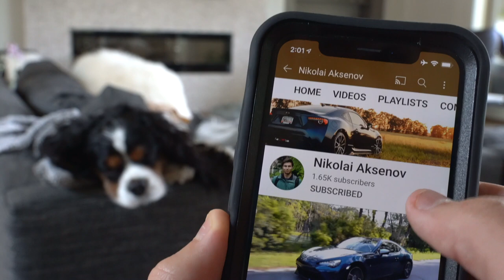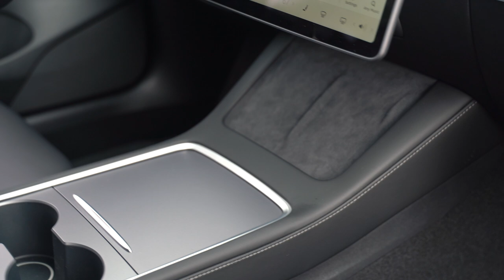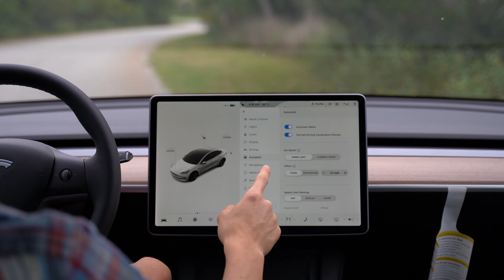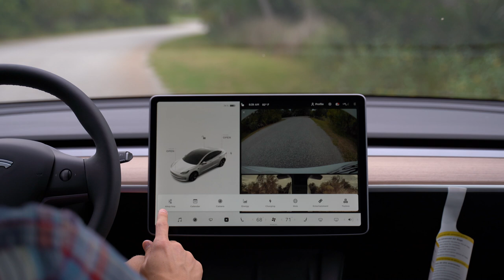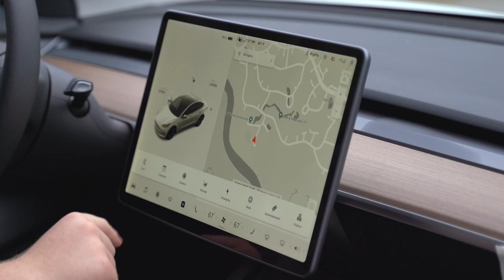2021 Tesla Model 3 Long Range In-Depth Review | Here's Why It's the Most Fun I've Had in a Car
Tesla Model 3 Long Range AWD Review. I had so much fun driving this car and based off of my reactions you could tell how much fun I had! We also took my mom for a ride in the Tesla Model 3, and her reactions are priceless!

Special thanks to Walker at Tesla Savannah for providing the Model 3 and making this review possible!
Special thanks to my friend Michael Feds (@mikefed44 on Instagram) for helping with this video.

Follow my food channel Vegaks!

Main camera
Best all around lens
Gimbal (Stabilizer)
Large tripod
Small tripod
External SSD

Fortitude by Lance Conrad
Your Captain Instrumental Version by Banana Split